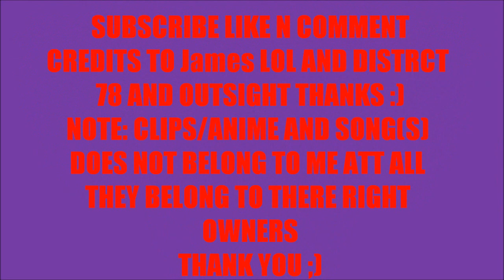AWESOME Beyblade Zero G AMV: Dark Knight Dragoon V.S Archer Gryph EPIC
My Best Amv Yet Guys Credits to Outasight ,SKrillex, n District 78 yea this s the best AMV GO SHOOT!!!  BROSKII[READ] beyblade amv amv NOTE: SONG AND CLIPS DOES NOT BELONG TO ME [No Copyright Infringement is intended at all] This video is in no way associated with the musical artist or the anime company. ANYTHING HEARD OR SEEN IN THIS VIDEO DOES NOT BELONG TO ME